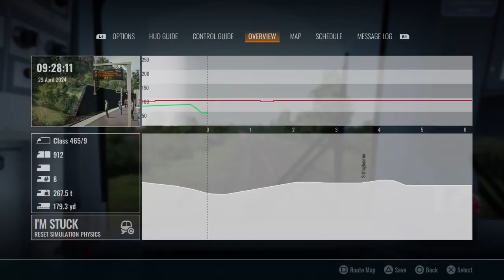Train Sim World 4 Southeastern 465